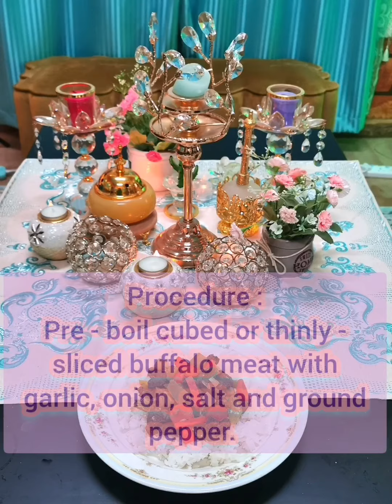Easy Recipe: Buffalo on Veggies